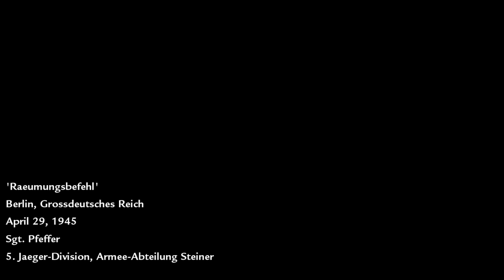German Counterattack At Berlin - Call Of Duty World At War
Congrats to the developer